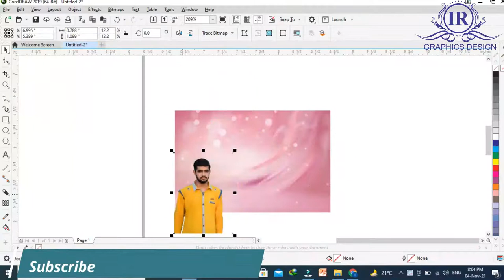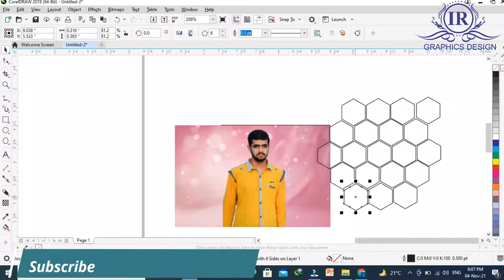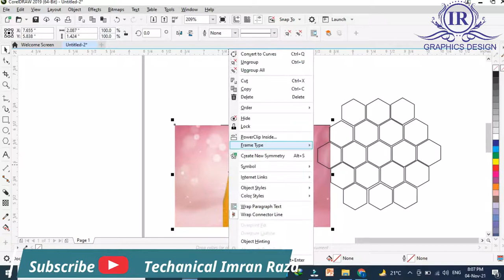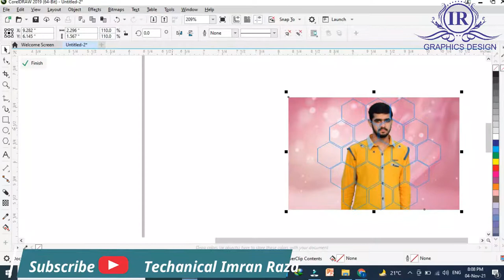Picture In Shape - Shaping Picture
This is very useful video for the designer.
This is very helpful video for the CoralDraw beginners.